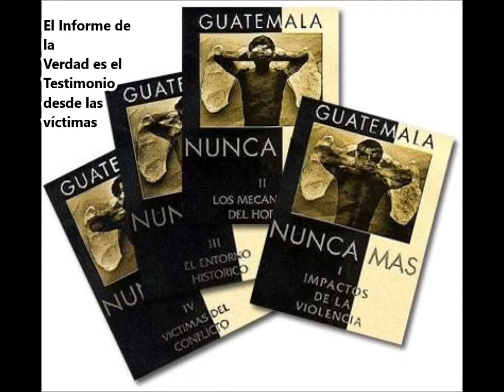Vida y Obra de Monseñor Juan Gerardi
Monseñor Gerardi en su trabajo pastoral fue un defensor de los derechos humanos, luchador contra la impunidad y promotor de la justicia en su trayectoria de vida. Fue impactante y perseverante buscador de la verdad como fundamento del perdón y la reconciliación entre los guatemaltecos. (Gerardi Memoria Viva-Hno. Santiago Otero)
Junto a Mons. Próspero Penados del Barrio crean la Oficina de Derechos Humanos del Arzobispado de Guatemala (ODHAG) en 1990 para dar atención a las violaciones a DDHH sufridas por la población durante el conflicto armado interno. La ODHAG es admirada a nivel internacional por varios motivos, uno de ellos. por ser la única iglesia católica en Latinoamericana con una Oficina de DDHH que ha permitido la necesaria promoción y defensa de los DDHH en seguimiento a la acción pastoral y valores cristianos. El Edificio de la ODHAG, que se encuentra en el Arzobispado de Guatemala, es hoy un lugar histórico, parte de la Ruta de la Memoria, en sus entrañas guarda la historia del trabajo profundo de Monseñor Gerardi y el Equipo del Proyecto REMHI encomendado a la Oficina de Derechos Humanos, no podría ser de otra manera. (ODHAG)
El pueblo de Guatemala esté en deuda con Monseñor Gerardi. Su muerte violenta la noche del 26 de abril de 1998 sigue golpeando la conciencia de cuantos tienen un corazón sensible a los ideales de la paz, la justicia y la dignidad de cada ser humano. Si alguien supo de momentos difíciles en la vida, fue Monseñor Gerardi.
(Gerardi Memoria Viva - Hno. Santiago Otero)
Pedimos a Dios su Santa protección para el respeto y continuidad de la defensa de la memoria y el acompañamiento de una Iglesia verdaderamente comprometida en este trabajo desde el legado de Mons. Gerardi.